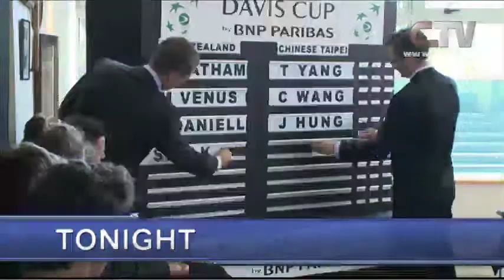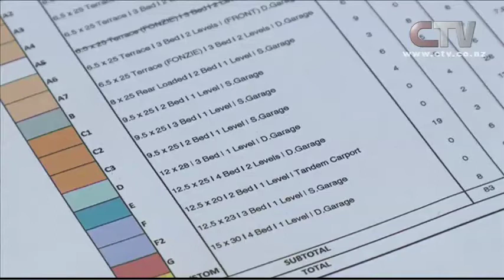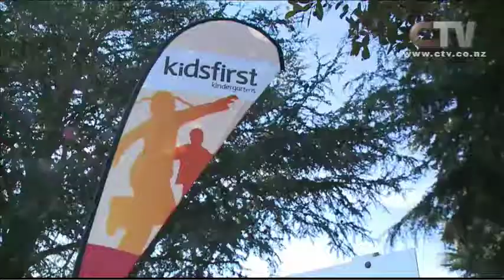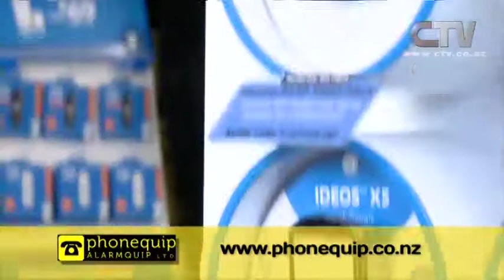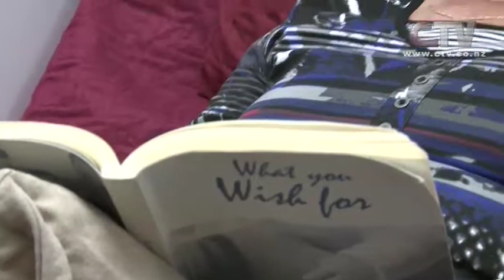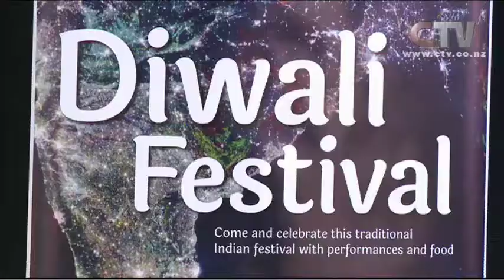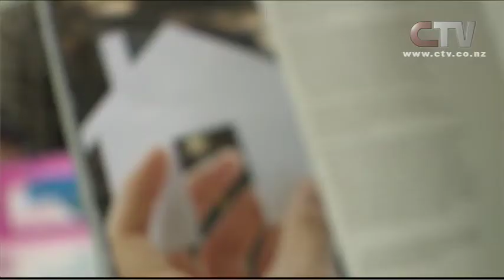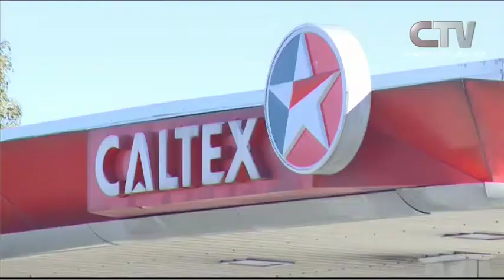CTV News Thursday October 23rd